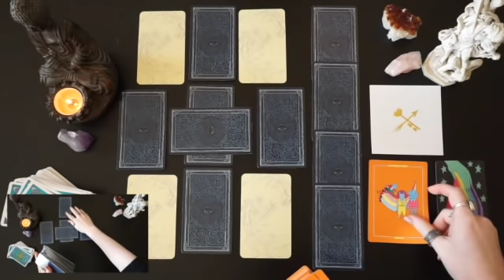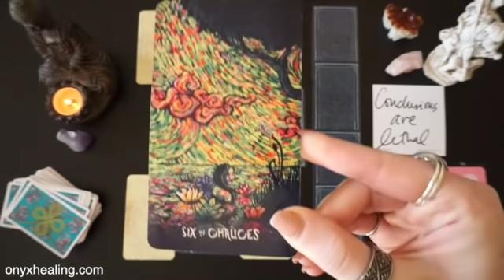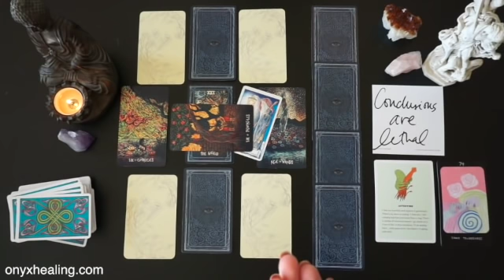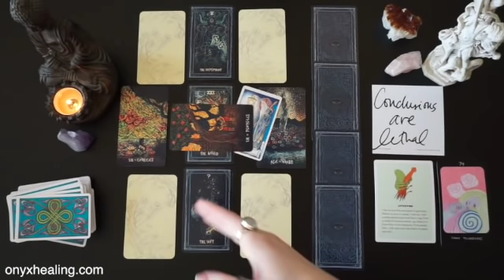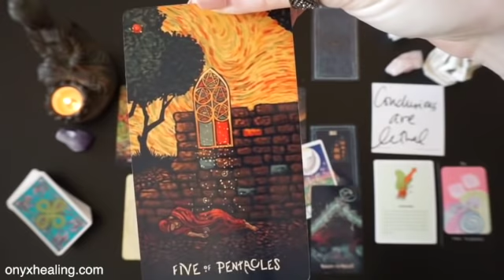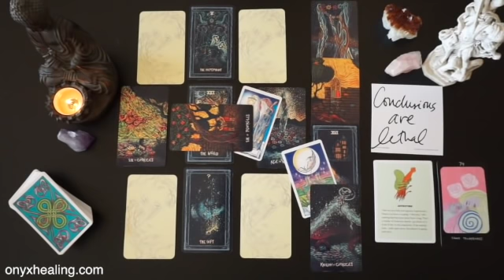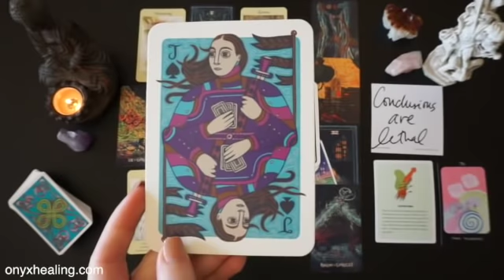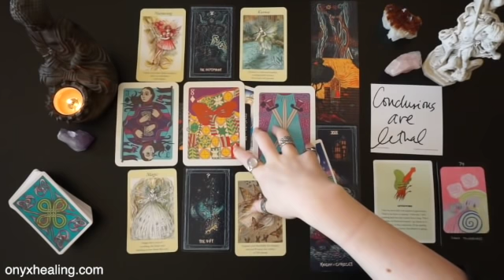Pisces - Healing through relationships - December 2018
Hey Pisces, this is good for you if you're Sun, Moon, or rising Pisces! It's your December 2018 overview reading. Tarot, oracle cards, and so much more!

CUSTOM TAROT SPREADS I’m offering custom tarot spreads for purchase that get delivered to you via email. You receive a voice recording, written overview of the spread, as well as a photo.

SINGLE QUESTION READING to submit your question - your reading gets sent to you via email in 2 business days.

Sydney Finn
8816 Foothill Blvd. Suite 103-169

Decks Used:

Truth Bomb Volume 1
Affirmators Family
Iris Oracle
Prisma Visions Tarot
The Essential Tarot
Fairy Guidance Oracle
Illuminated Tarot